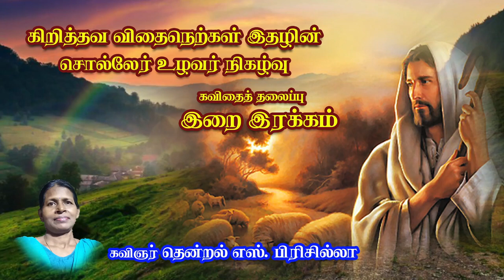இறை இரக்கம் | கவிஞர். தென்றல் எஸ். பிரிசில்லா | கிறித்தவ விதைநெற்கள் | சொல்லேர் உழவர்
இறை இரக்கம் கவிஞர். தென்றல் எஸ். பிரிசில்லா கிறித்தவ விதைநெற்கள் சொல்லேர் உழவர் விசவனூர் வே. தளபதி
Chrithava Vithai Nerkal Solaer Uzhavar poet Priscilla S. Priscilla Jesus Loves You Araneri Makkal Katchi Aandavrin Pillaigalukku Arasiyal Urimaigal